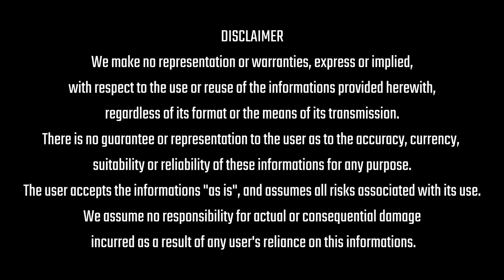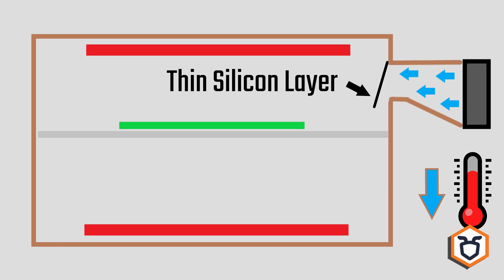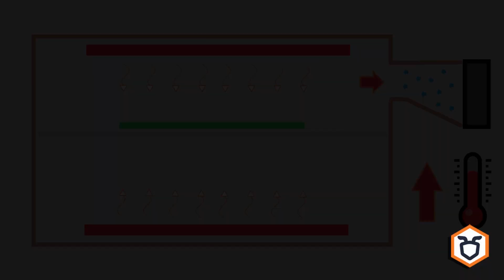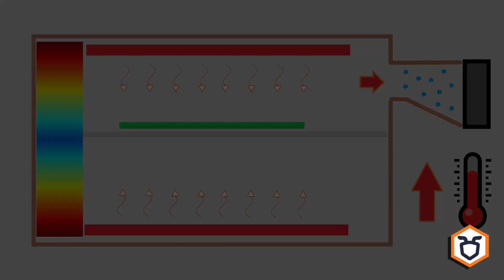Pizza Reflow Oven: Final Considerations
This is the last video about PIZZA REFLOW, we finalize the project and draw some conclusions about what we learned about this project.

To support us and for more info about The Ant machine

0:00 Intro
0:28 Adding a fan to cool down
2:10 Electronics positioning
2:49 PID performances
3:06 Temperature gradients
3:33 Final touches
4:18 Shining Black Electronics by PCBWay
4:41 Final thoughts